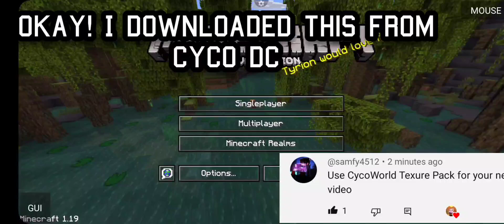I had to use CycoWorld texture pack for my subscriber in pojav !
ip-pvpverse.fun
minecraft pvp hehe